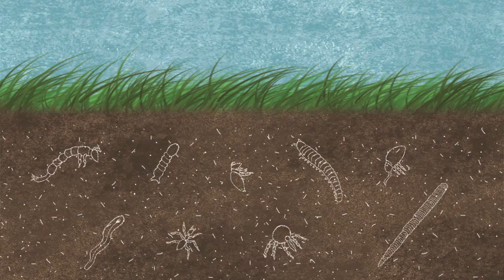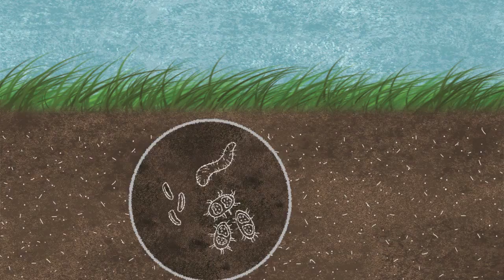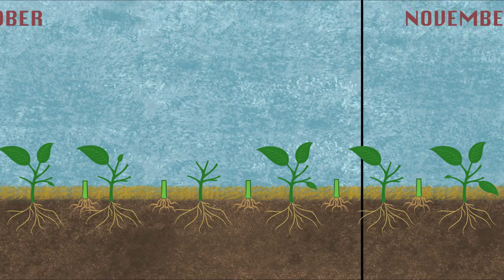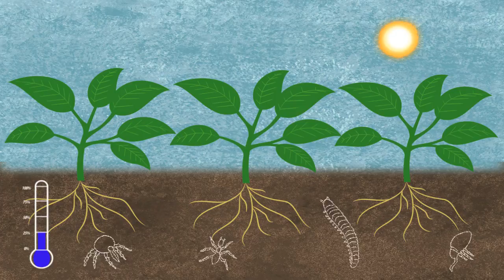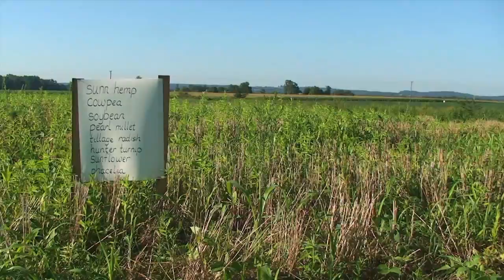Combined chapters: The hope in healthy soil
How America’s farmers are breathing new life into our nation’s soils.

This video combines the seven-part series exploring how an increasing number of farmers throughout the country are creating a new hope in healthy soil by regenerating our nation’s living and life-giving soil.

The video series is designed to help consumers, educators and students understand some of the important principles and practices behind the growing soil health movement.